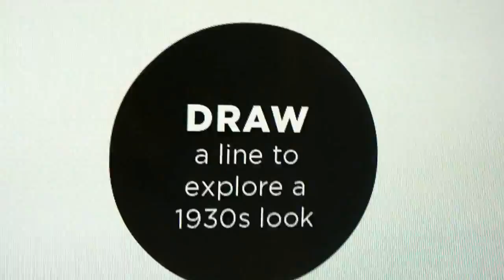12/19/12 Cleveland Museum of Art Crash Party - Interactive Display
12/19/12 Cleveland Museum of Art Crash Party. Interactive display - draw line to search art work containing the line.